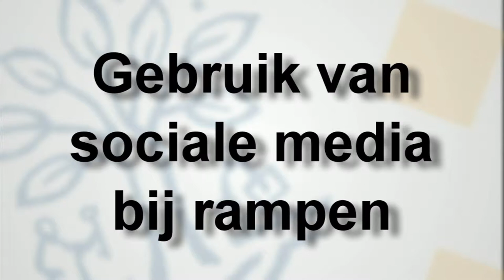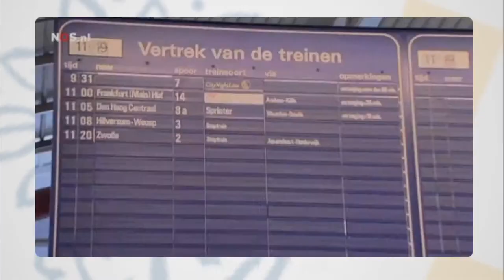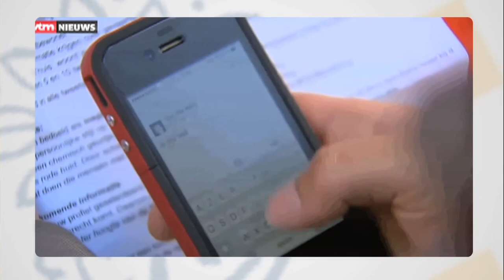Kenny Meesters over gebruik sociale media bij rampen - Tilburg University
Tijdens rampen en incidenten gebruiken mensen sociale media om zich te organiseren, met elkaar in contact te treden en elkaar te helpen.
Enerzijds informatie of foto's voor hulpdiensten maar anderzijds ook alternatief vervoer of overnachtingen worden georganiseerd, mensen wachten niet meer op hulpdiensten stelt Kenny Meesters, promovendus Information Management Tilburg University.
Met een rampenoefening afgelopen mei is veel ervaring opgedaan, meer informatie is nodig om te zien waar kansen liggen voor organisaties op lokaal gebied, per veiligheidsregio of op nationaal niveau.